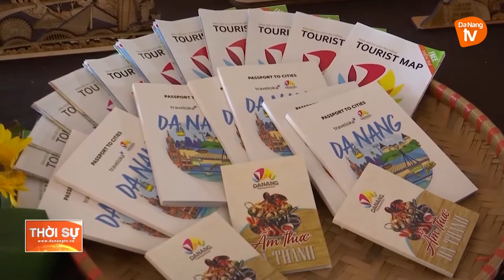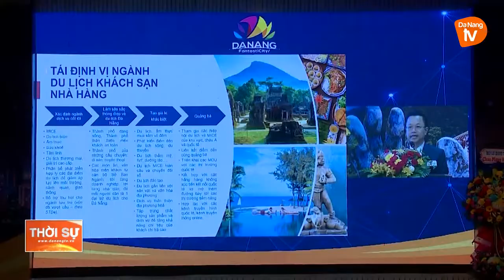ĐÀ NẴNG: NỖ LỰC NÂNG CAO NĂNG LỰC CẠNH TRANH ĐIỂM ĐẾN DU LỊCH